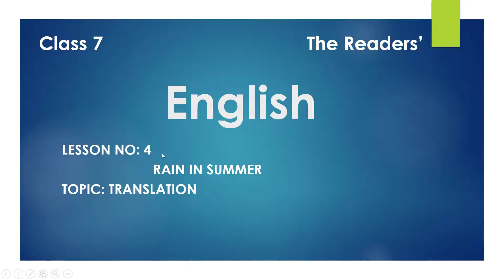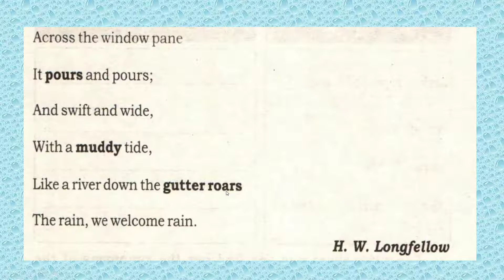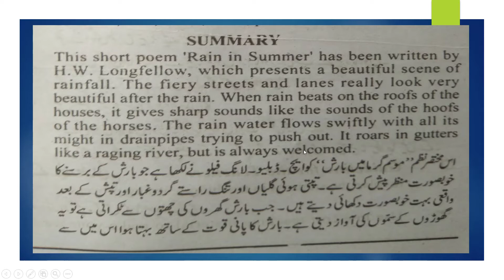Class 7 English Unit 4 Lecture 1 Rain in Summer The Readers Punjab Text Book